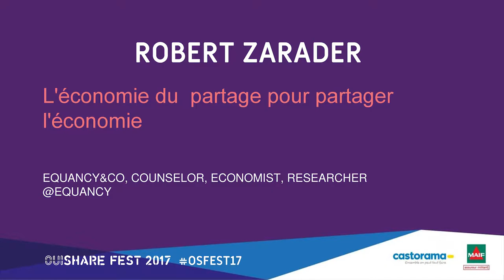Robert Zarader - The sharing economy to better share the economy